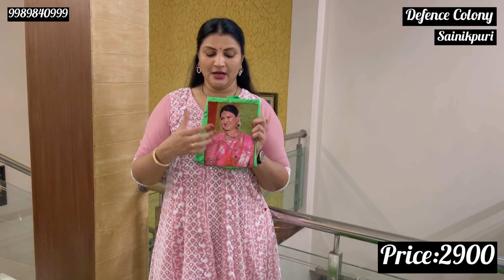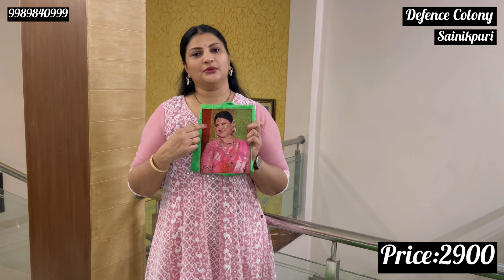Machine Embriodery Blouses (Part 3) |SamathaReddyStudio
Grab all your favorites before you miss them out!!
Happy Shopping!!